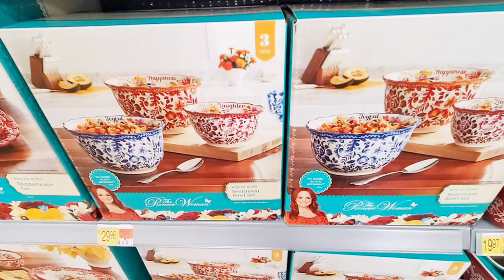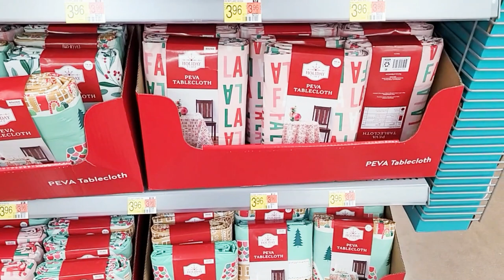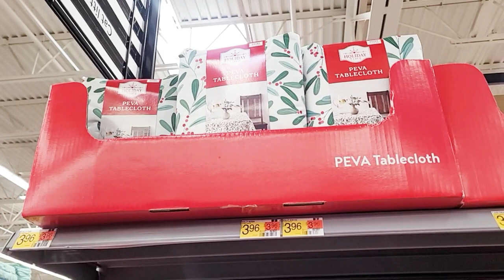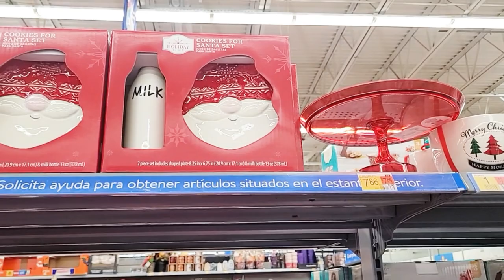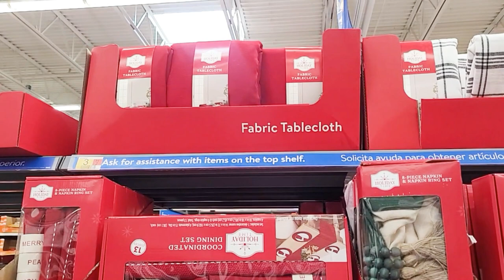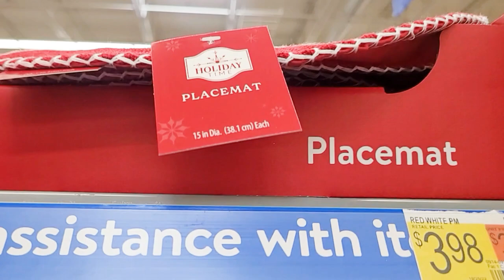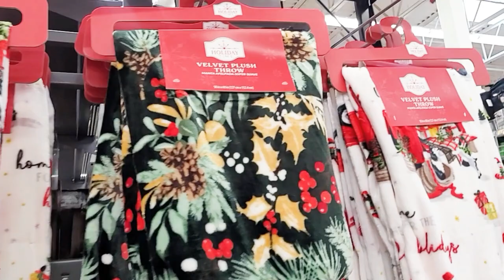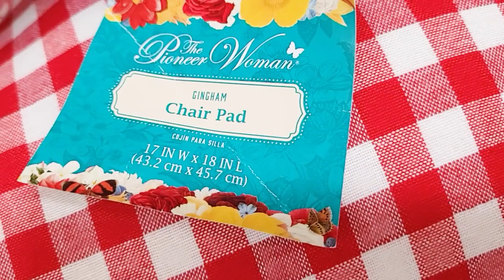WALMART SHOP WITH ME CHRISTMAS 2022 PIONEER WOMAN KITCHEN DECOR KITCHENWARE COOKWARE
Shop with me at Walmart for Christmas 2022 kitchen decor, bathroom decor, The Pioneer Woman kitchenware, cookware and more!